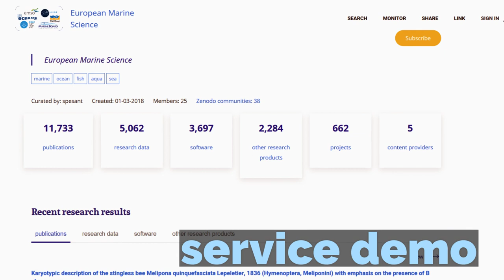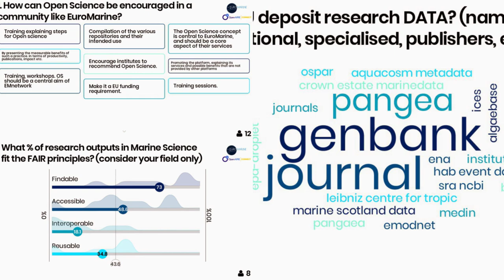OpenAIRE-connect & OYSTER workshop (University of Cádiz, January 28, 2019)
University of Cádiz, January 28, 2019. EuroMarine Young Scientist Working Group meeting and OpenAIRE-connect Workshop.